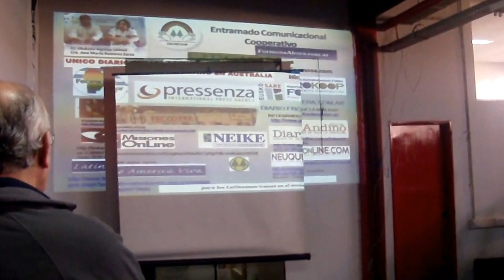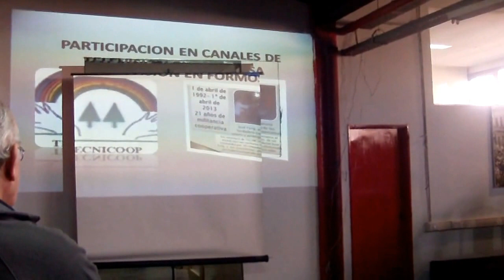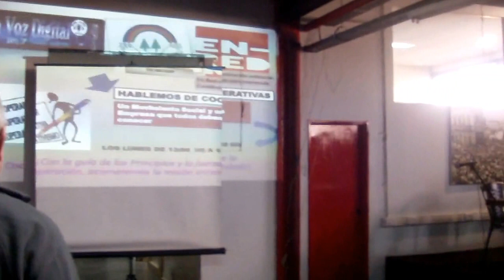Noticiero TECNICOOP, Hoy Lic. Roque Arguello expone ante los presentes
El Lic. Roque Arguello expone ante los presentes al 1º Encuentro Nacional de Radios Cooperativas y Mutuales" realizado en la ciudad de Buenos Aires-Argentina, presentando el entramado Comunicacional de TECNICOOP.-